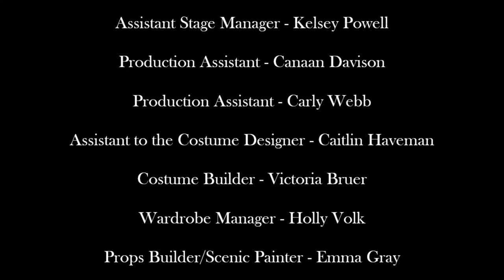"Wishful Seeing" at 4th Line Theatre - August 2 - 27, 2022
Purchase tickets through our box office today!
Open Mondays through Fridays, 9 am - 5 pm

Purchase online any time at 4thlinetheatre.on.ca

Written by Maja Ardal

Based on the book of the same name
by Janet Kellough, published by Dundurn Press

Directed by Kim Blackwell

Musical Direction by Justin Hiscox

Costume Design by Korin Cormier

Fight Direction by Edward Belanger*

Choreography by Madison Sheward

Trinity College School and IG Wealth Management

Starring:

Robert Winslow*

Megan Murphy*

JD (Jack) Nicholsen*

Mohamed Abdullah

Kate Bemrose

Kaleigh E. Castell

Tavaree Daniel-Simms

Rylee Dixon

Kait Dueck

Naomi Duvall

Huseyin Halil

Justin Hiscox

Mark Hiscox

Conor Ling

Ian McGarrett

Julian Pawchuk

Kelsey Powell

Ryan Tobin

Hilary Wear

*Appears with the permission of Canadian Actors’ Equity Association

Production Manager - Jeff Braunstein

Stage Manager - Jess Gordon

Assistant Stage Manager - Kelsey Powell

Production Assistant - Canaan Davison

Production Assistant - Carly Webb

Assistant to the Costume Designer - Caitlin Haveman

Costume Builder - Victoria Bruer

Wardrobe Manager - Holly Volk

Props Builder/Scenic Painter - Emma Gray

Dance Captain - Kate Bemrose

Fight Captain - JD (Jack) Nicholsen

Musicians - Naomi Duvall, Conor Ling, Justin Hiscox,
Mark Hiscox, JD (Jack) Nicholsen, Sam Quinn

Trailer Video by General Manager Lindy Finlan